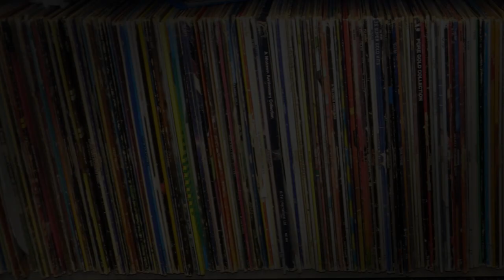Willie Jones III Ensemble - UC San Diego Jazz Camp 2015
In the finale concert for UC San Diego Jazz Camp 2015, drummer Willie Jones III leads an ensemble of talented students in a performance of standards and new works.  Recorded on 06/26/2015. Series: "UC San Diego Jazz Camp" [12/2015] [Arts and Music] [Show ID: 29988]